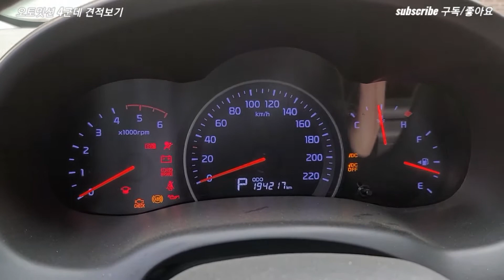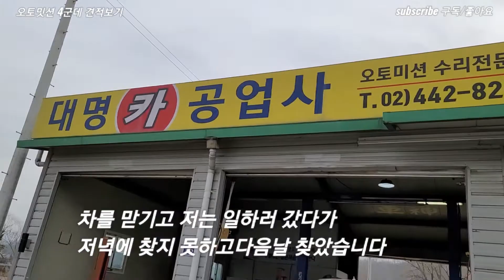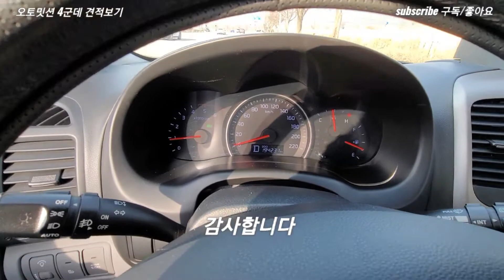카니발 "오토미션" 기아오토큐 에서 수리하지 않은 이유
오토미션이 고장나버렸습니다
중고차 사온지 1년도 안되었는데 멀정하던 차가 고장나버려
기*오토큐에 갔습니다 견적가110만원 차를 가지고 가서 자기들이 가져온다고 했는데

그곳으로 추정되는 곳에 직접전화를 해보니..
현금가 85만원이랍니다

공*나라 도 같은 시스템인데
가격은 조금 저렴하게 95

동네 오토미션 전문점은 어떨까요?
직접 가지고 갔더니 75만원에 깔끔하게 수리가 되었습니다

여러분도 고장났다고 덜컥 아무데?나 가지마시고 여러군데 알아보시고
수리하시라고
영상 찍어보았습니다

물러갑니다
감사합니다